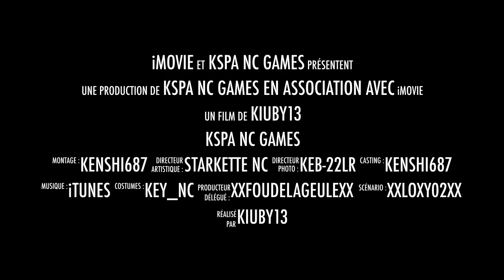TITANFALL 2 #3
bonjour a tous et bonne année 2017 on se retrouve pour la troisième partie de notre aventure sur titanfall 2